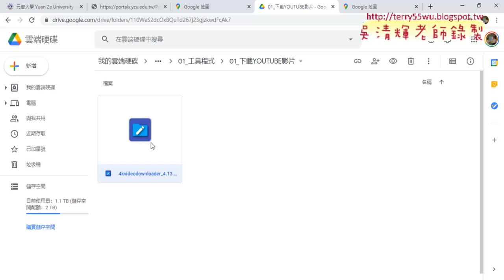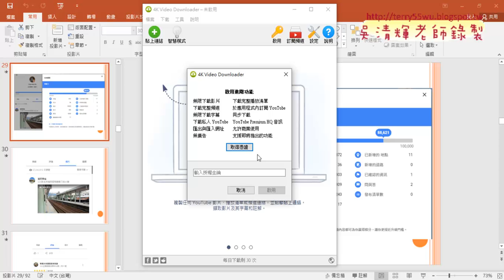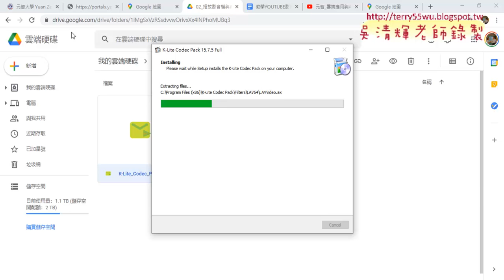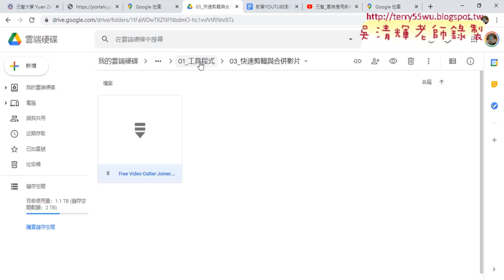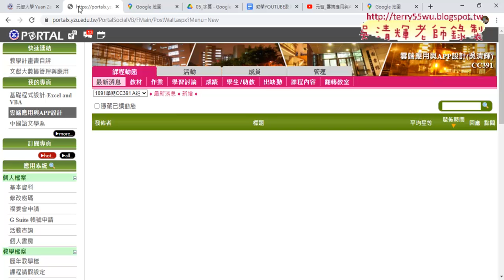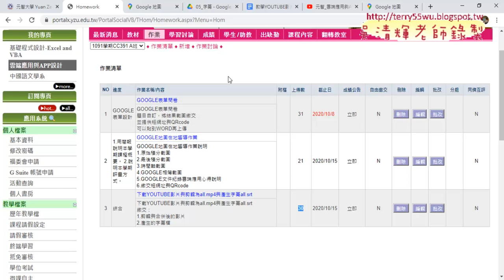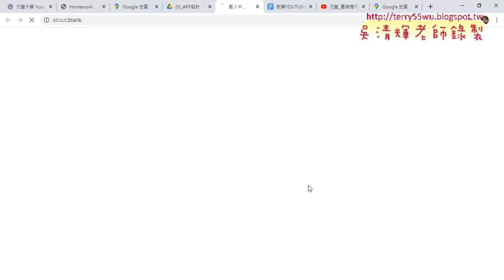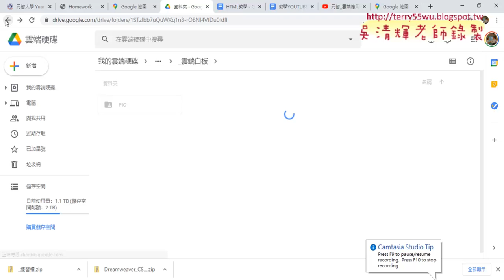06 下載YOUTUBE與剪輯作業說明與APP設計